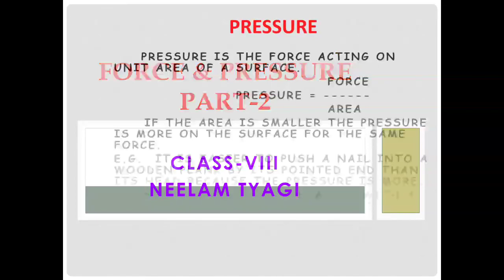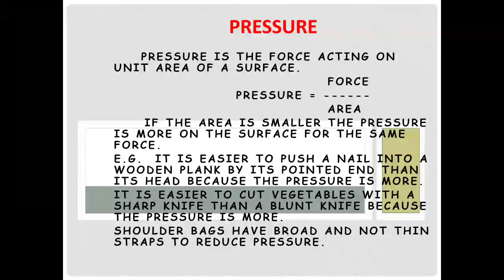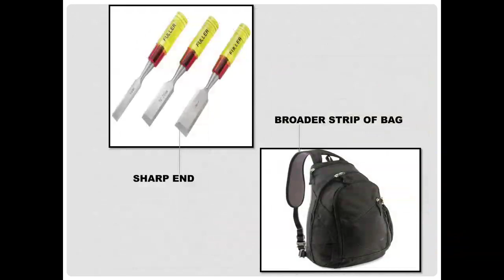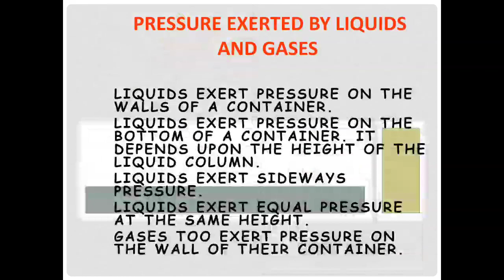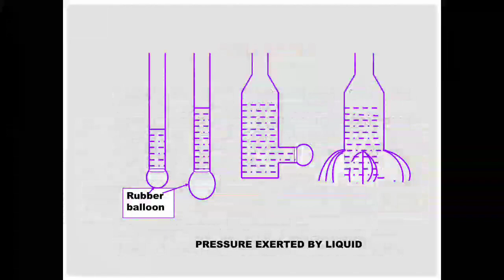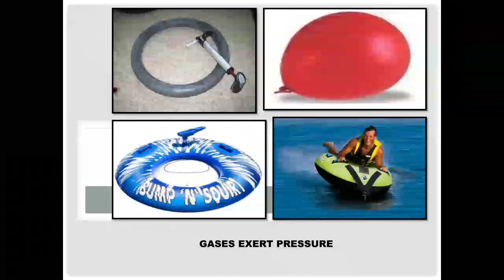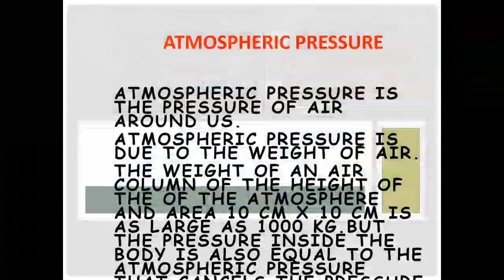FORCE & PRESSURE - PART 2